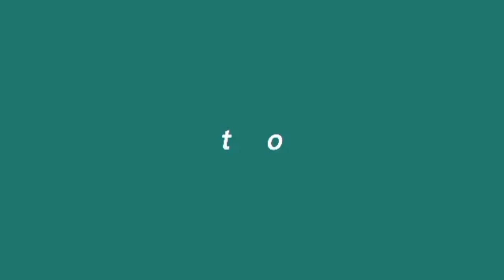Campus ng F4 (CHUNG CHENG/YENG DE UNIVERSITY) salamat MELABS @sastraspace sa effort🥰❤️